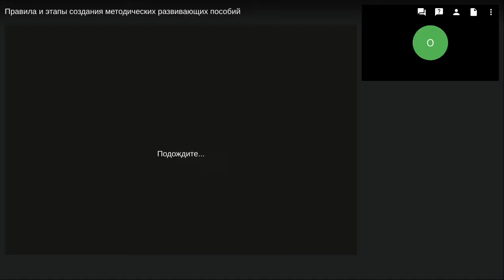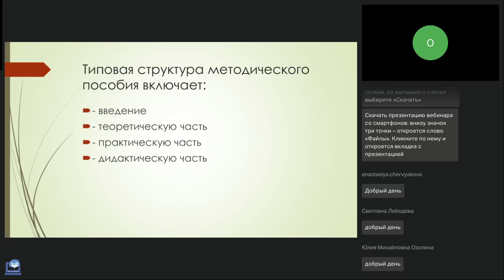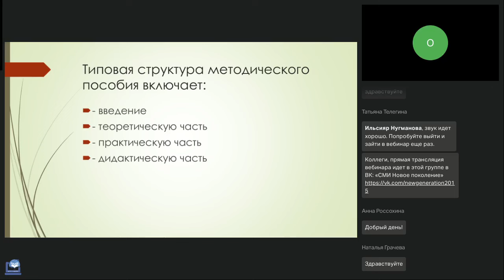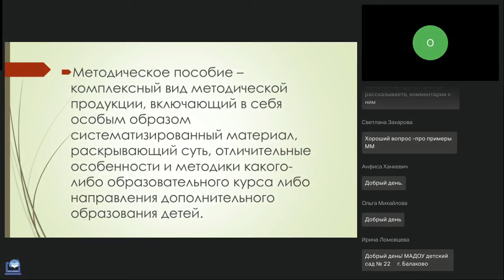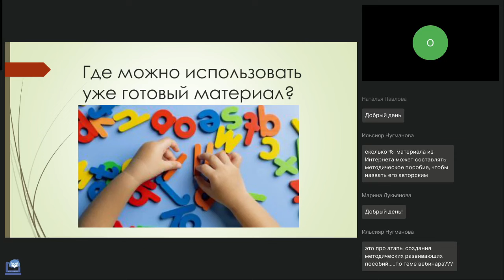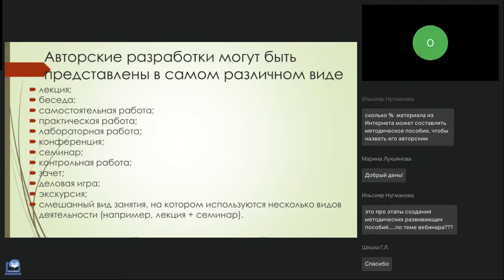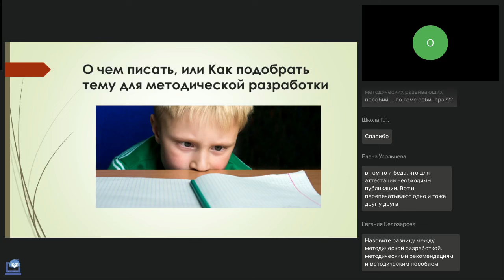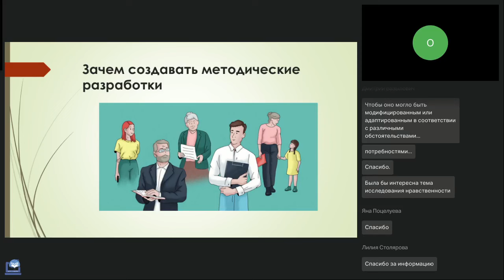Правила и этапы создания методических развивающих пособий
Вебинар
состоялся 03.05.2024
Ведущая вебинара:

Методические развивающие пособия — палочка-выручалочка для воспитателя, педагога и специалиста в области обучения. С приходом гаджетизации, становится все сложнее заинтересовать детей, но всегда есть работающие инструменты. Независимо от того, являетесь ли вы преподавателем, тренером или просто интересуетесь этой темой, этот вебинар поможет вам улучшить ваши навыки разработки методических пособий и сделать их более эффективными.

Регистрируйтесь на новые вебинары прямо сейчас:
🔥Способы коррекции эмоциональных нарушений у детей дошкольного и младшего школьного возраста (Калачян А.Ж.)
🔥Особенности организации образовательного процесса в летне-оздоровительный период в соответствии с ФОП ДО (Белобородова Л.Р.)